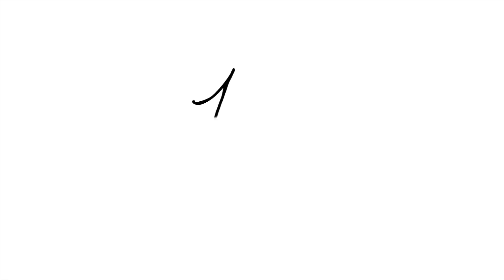Capturing the Moment - Behind the scenes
❚DESCRIPTION❚ Behind the scenes footage of my Willow Lamoureux's Promotional video. It's a nice "just for fun" video.

❚AUDIO❚ Eliza Roe - Promise Me (Audiobot Remix)

❚CREDITS❚
BehindScenes Cameramen: Tarek Ghanem, Golam Nandoko
Models: Keara Shaver, Tarek Ghanem, Anna Pickles, Golam Nandoko
Editor: Willow Lamoureux